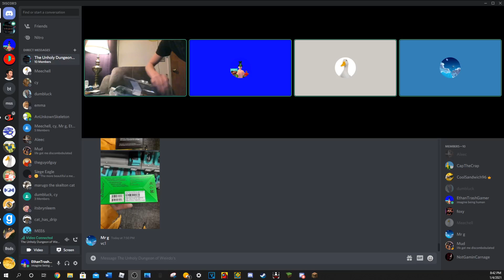HENRY EATS HIS COSTCO COOKIES